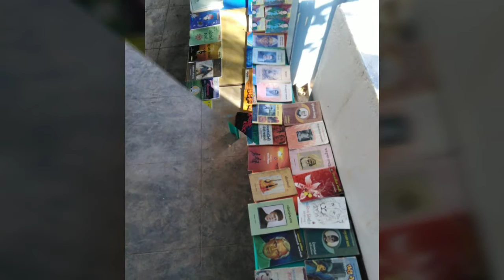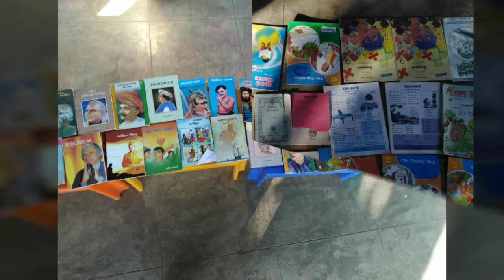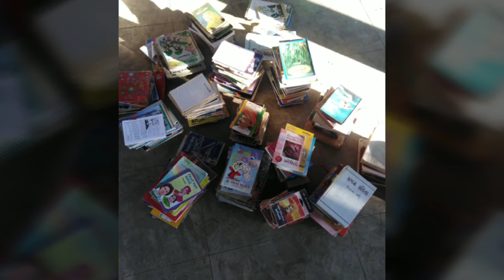શાળા પુસ્તકાલય પ્રદર્શન 2019/20, શ્રી જીયાણા પ્રાથમિક શાળા,તા. રાજકોટ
શાળાની લાઈબ્રેરીમાં રહેલા પુસ્તકોથી વિદ્યાર્થીઓ માહિતગાર થાય તેમજ સંદર્ભ સાહિત્ય તરીકે  કરે તે માટે

credit
thanks for you tube library
the beaten path